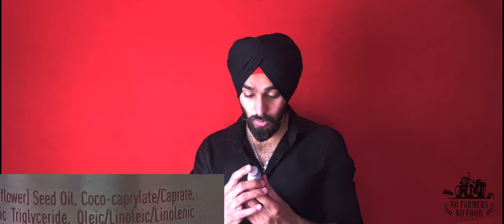Uncle Tony Beard Oil Review. Are luxury beard oils worth the extra money?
Satshriakal everyone. Here I am bringing you another video.

Uncle Tony Beard Oil
Original Boar Bristle Brush

Products I use for my grooming:
Face wash
Face Creme
Beard oil
Beard wash
Beard balm

Beard Straightening Brush